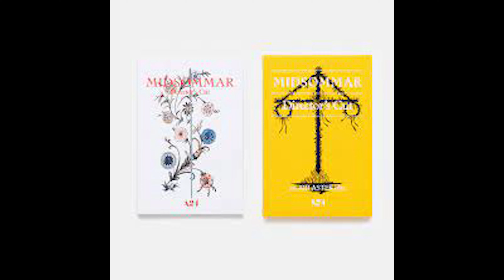PAST LIVES - FILM & BLU RAY REVIEW- One of the best from A24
Past Lives is a 2023 drama film written and directed by Celine Song. This is considered one of the best films of 2023 and today i'm going to review the film & the new blu ray that just came out.

Digital code Give Away: Every week we give away a digital code. On Fridays video we will announce the Movie and the question you will have to answer in the comments section. Then on Mondays video we will announce the winner and how you will receive the video code.  Also Keep an eye out for major give aways as the channel reaches its goals witch we can’t do without all of you, so thank you for your support.